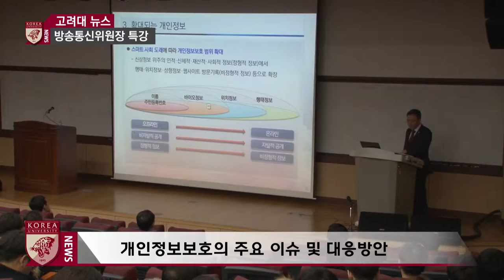[고려대학교 Korea University] 개인정보보호의 주요 이슈 및 대응방안 Video Clip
최성준(방송통신위원장)

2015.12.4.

고려대학교 미래융합기술관 강당